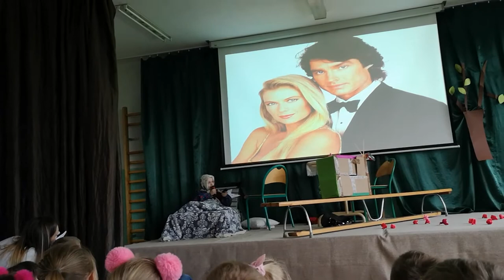Szkoła Podstawowa Skawa | The story of Little Red Riding Hood (FlyHigh)